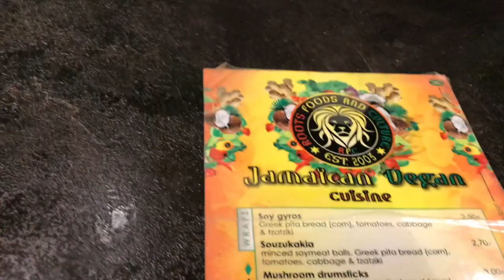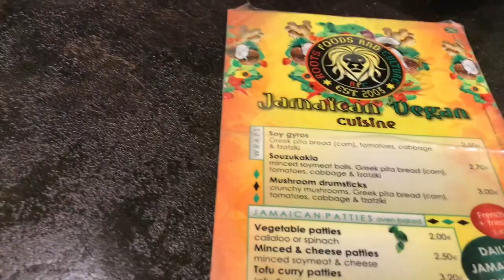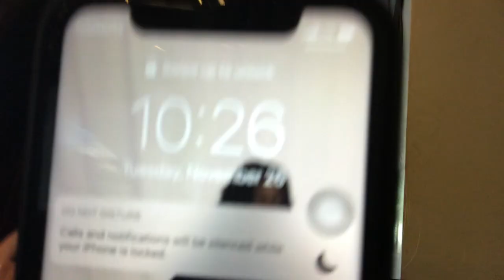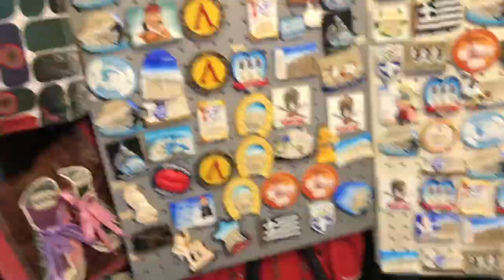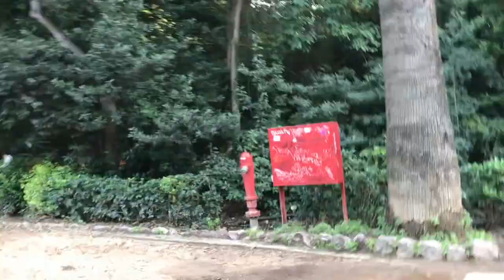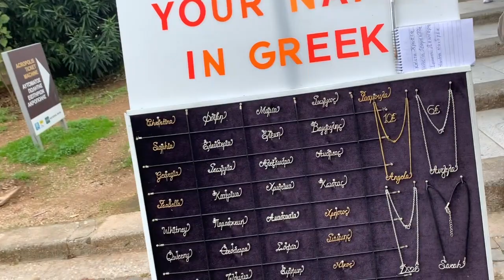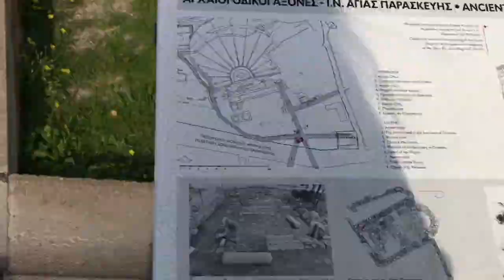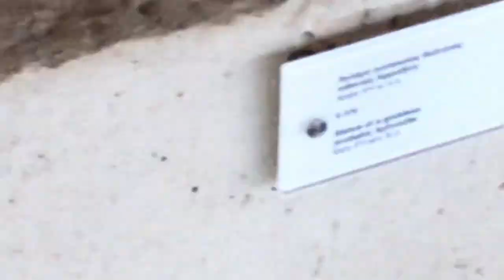GREECE VLOG | 20TH BIRTHDAY, VISITING DIFFERENT ISLANDS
So I celebrated my birthday in Greece and thought you would like to see a bit of the trip. First of many vlogs to come. I hope you all like :)

If you want to know the details about the trip like planning and such let me know and I'll get that out to you!

Stay blessed!